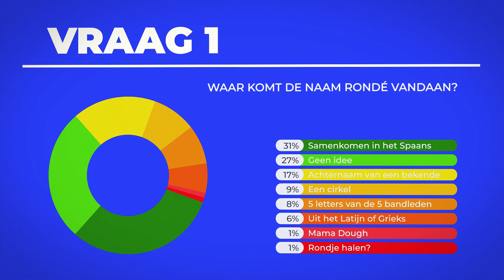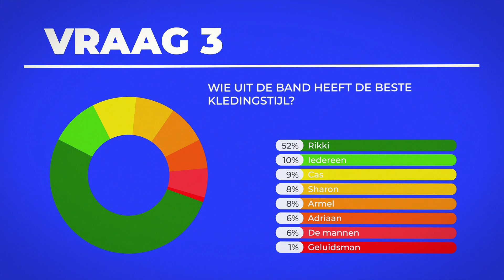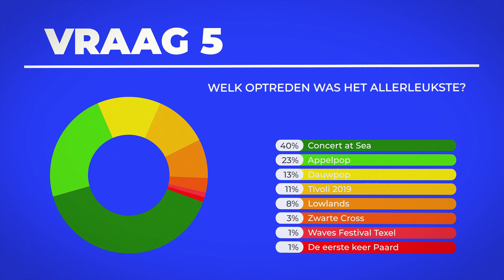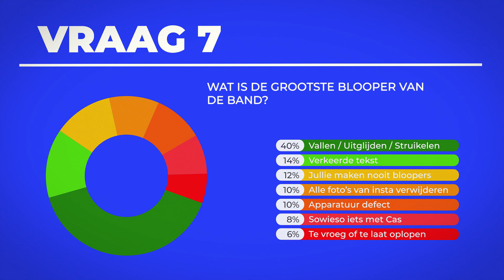Umusic's Survey | Hoe goed kent RONDÉ haar fans?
Hoe goed kent RONDÉ haar fans? Voorafgaand aan dit interview lieten wij meer dan 100 fans een survey over RONDÉ invullen. En vervolgens ging RONDÉ de gegeven antwoorden raden. Kennen de fans RONDÉ een beetje? We gaan het uitvinden!